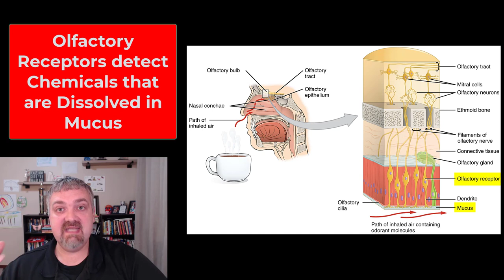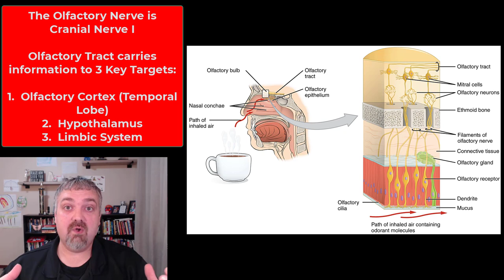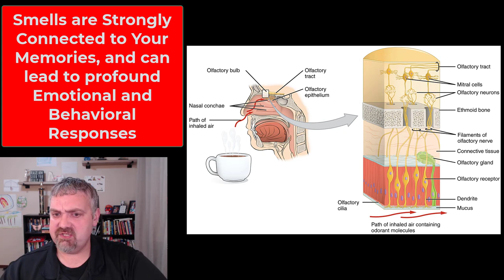Olfaction: Anatomy and Physiology